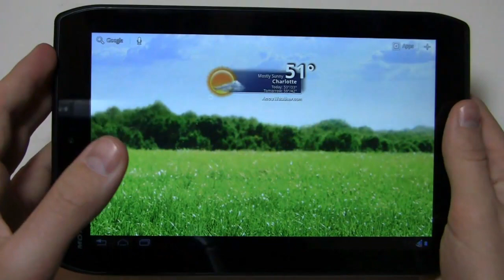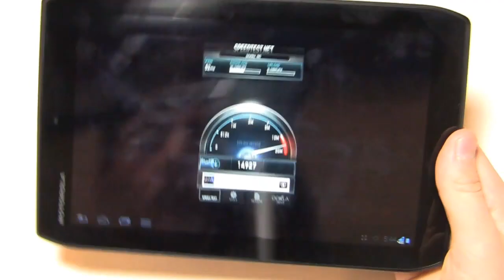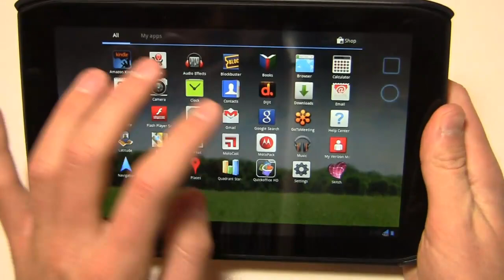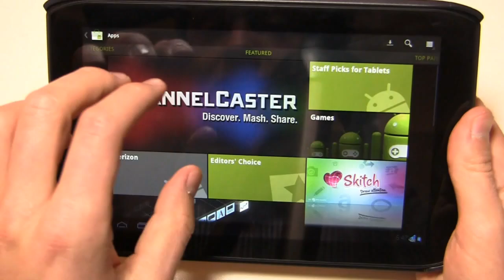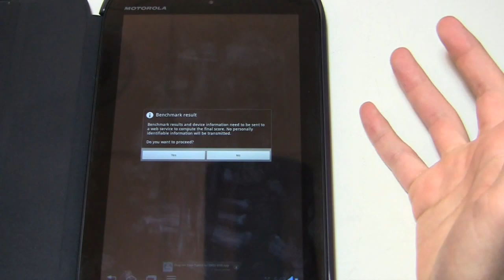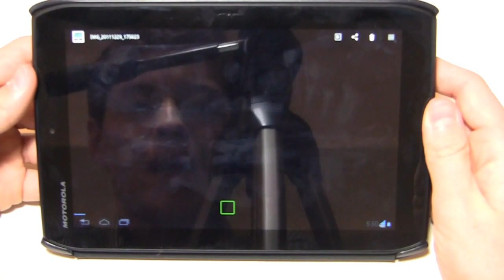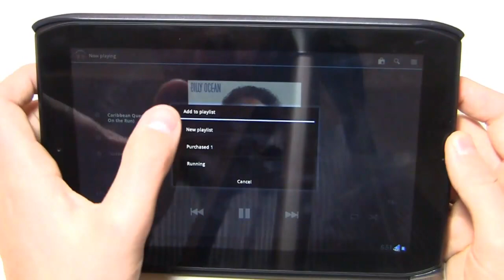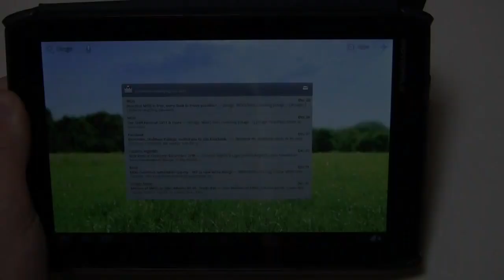Motorola DROID XYBOARD 8.2 Review Part 2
Thought the "DROID" branding was reserved for smartphones?  Think again!  Available now on Verizon Wireless, the Motorola DROID XYBOARD 8.2 goes head-to-head with Samsung's Galaxy Tab series and Apple's iPad 2 and packs a 1.2 GHz dual-core TI OMAP processor, 8.2-inch display (with 1280 x 800 pixels), 5-megapixel camera with a flash and HD video recording, 1.3-megapixel front facing camera, a 3,960 mAh battery, metal accents, and Android 3.2 (Honeycomb).  It's available in two versions: a 16 GB model for $379.99, and a 32 GB model for $479.99.  You can also snag a 10.1-inch version of the DROID XYBOARD.

It offers some nice specs, but suffers from some lag from time to time.  Is it worth considering?  Part 2 of 2.

Win Free Phones for all the latest cell phone news, reviews, and more.